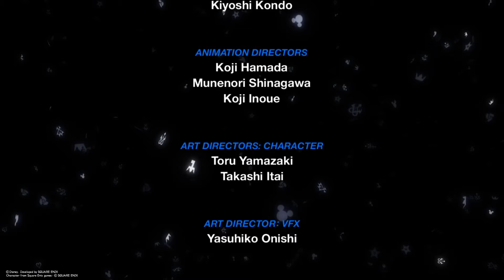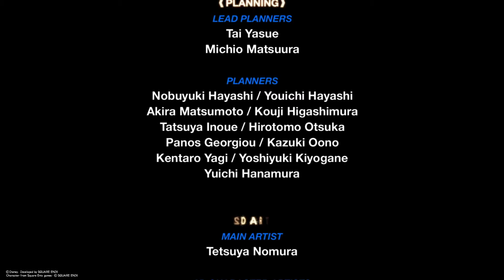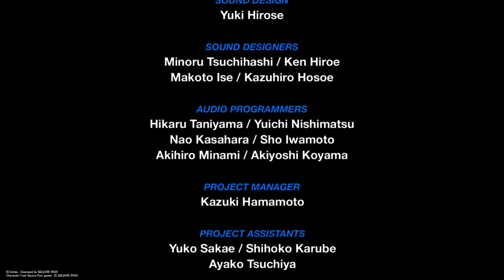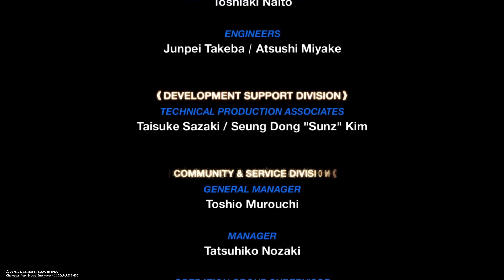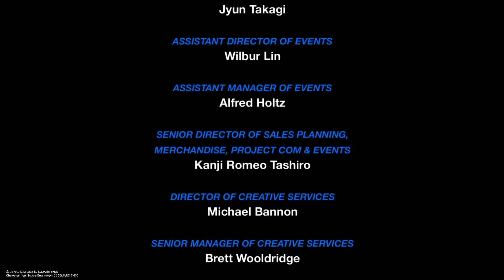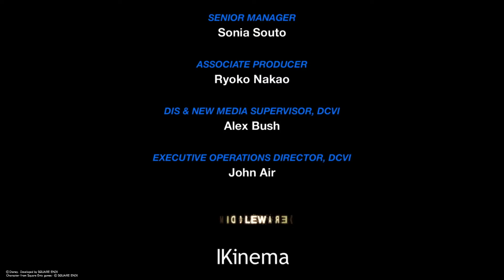KINGDOM HEARTS Birth By Sleep 0.2 - Demon Tide Boss Fight + Ending (Critical Mode)